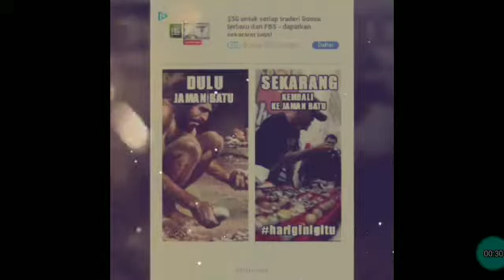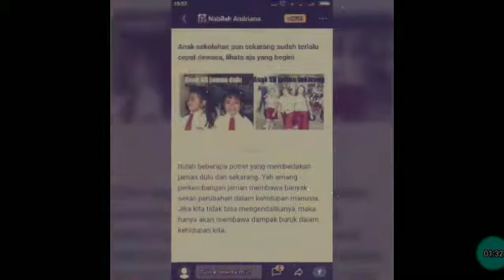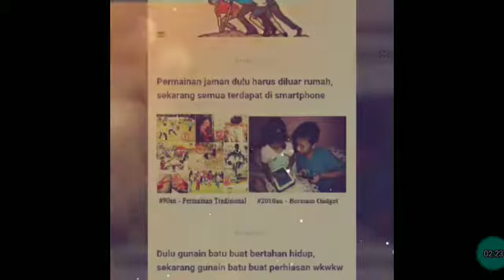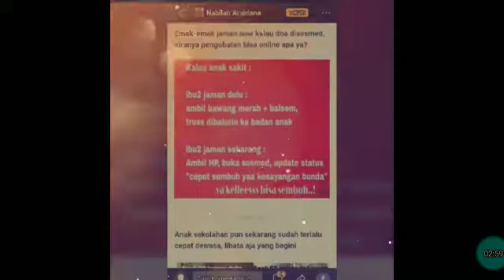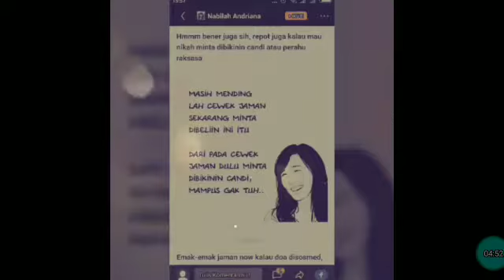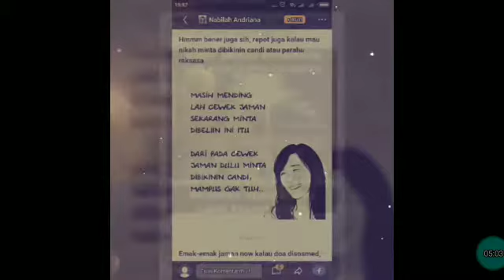Jaman dulu vs jaman sekarang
Perbedaan jaman sekarang dan jaman dulu